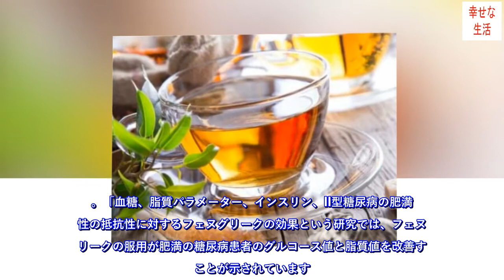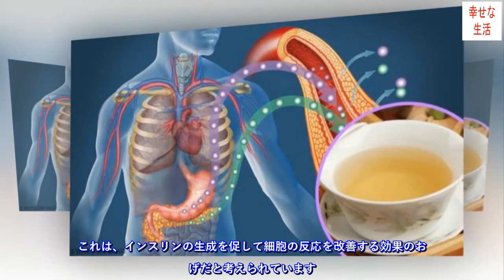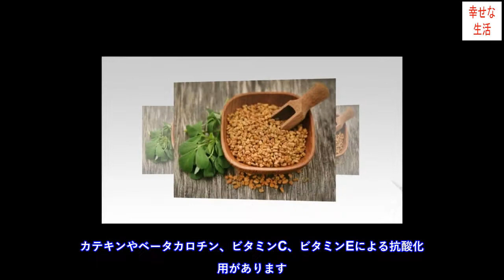血糖値を下げてくれるお茶４選